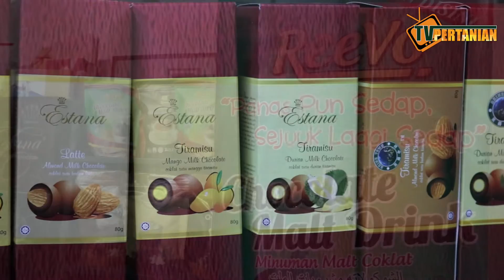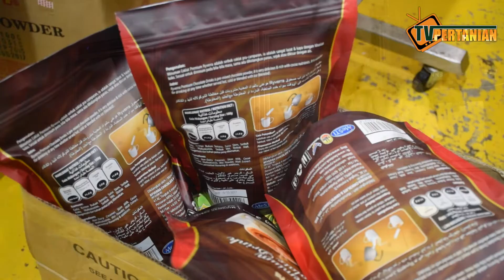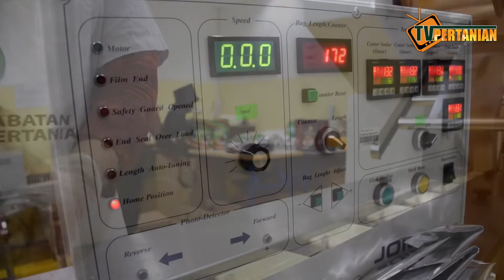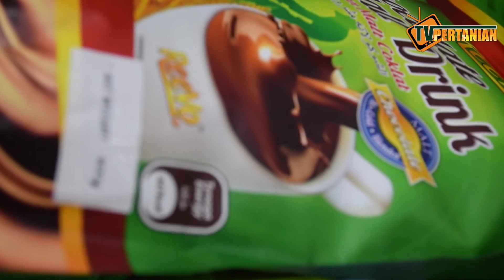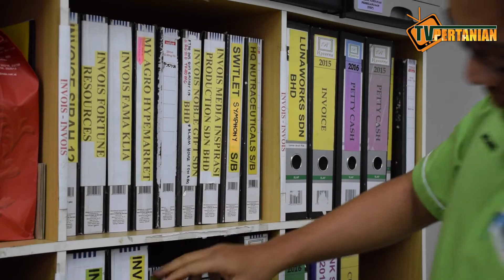Potret Kejayaan Usahawan Industri Asas Tani Syarikat Ryverra Chocolate & Confectionery Sdn Bhd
Potret kejayaan Usahawan Industri Asas Tani berasaskan coklat, Syarikat Ryverra Chocolate & Confectionery Sdn Bhd bimbingan Jabatan Pertanian.